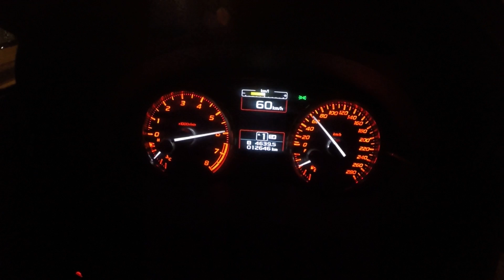Subaru WRX 2015 0-100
wrx 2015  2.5 boxer eng with CVT gearbox 268bhp
0-100 auto mode

tested in Saudi Arabia by salehhd